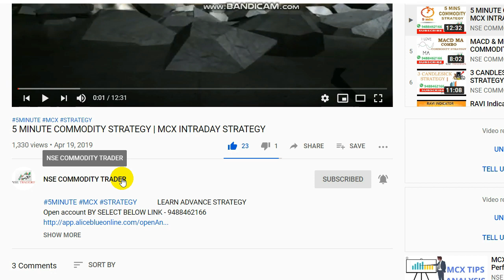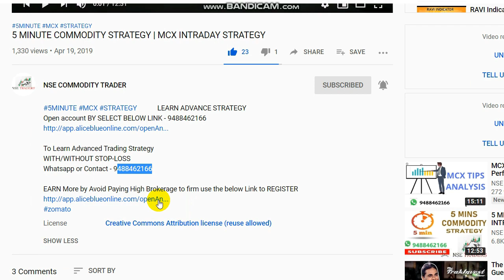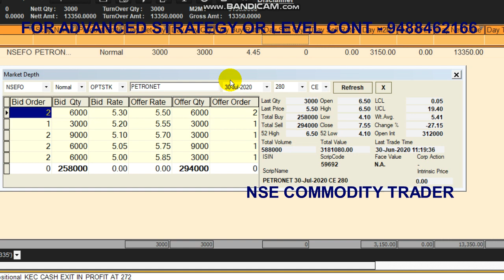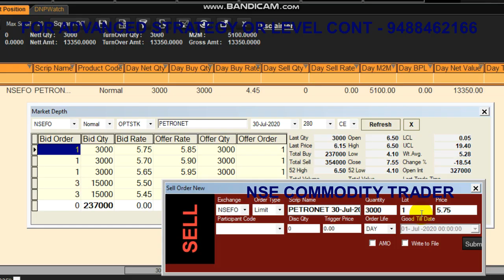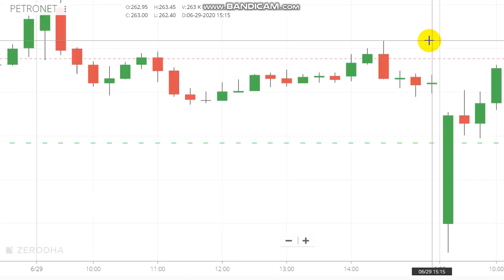Today Stock Market Trading in Petronet 5000 Profit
Today 5000 profit booked in petronet. We applied our trading strategy in stock market and booked profit.
To Open Trading Account Click the Link -  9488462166

Crudeoil Levels,
Share market,
Stock market,